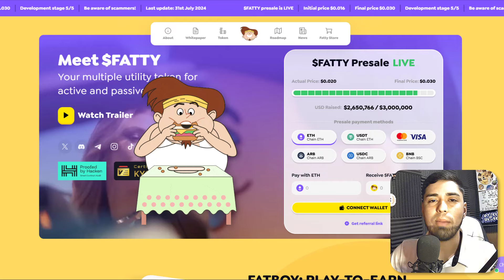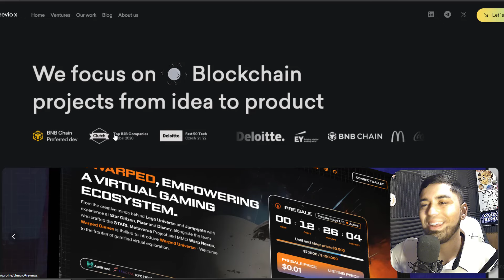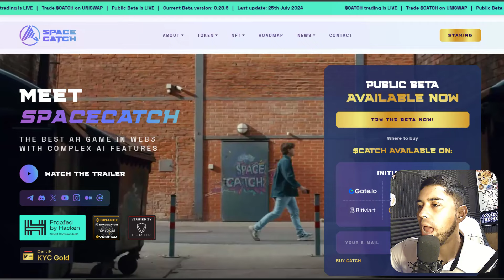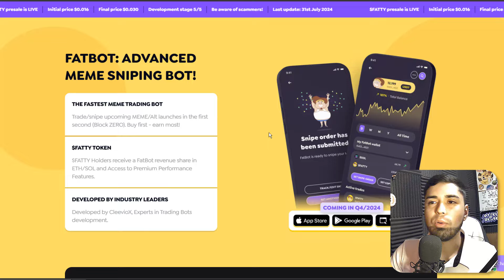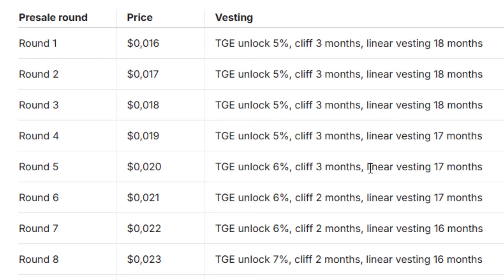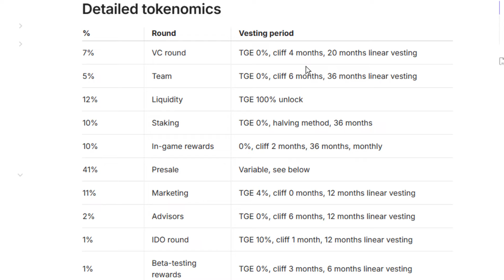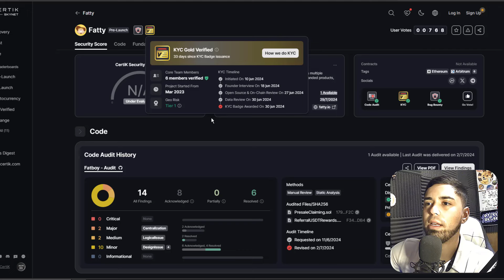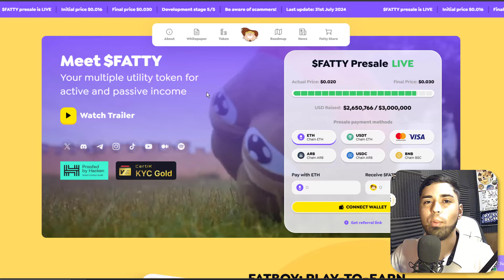EL MEJOR JUEGO PLAY TO EARN DEL 2024 FATTY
HOY veremos un nuevo juego play to earn que muy pronto será lanzado y que tiene un potencial realmente increíble👇